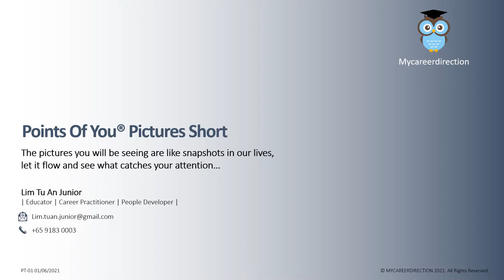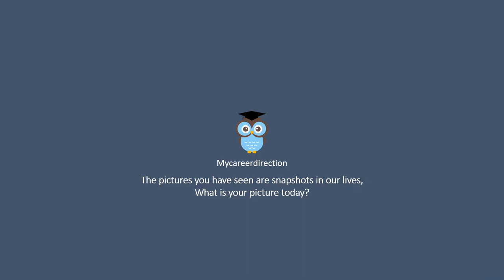POY PUNCTUM SHORT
The pictures you will be seeing are like snapshots in our lives,
let it flow and see what catches your attention…